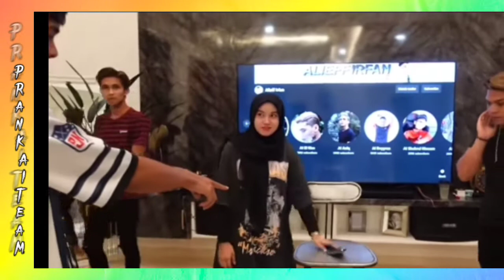PRANK TEAM Alieff Irfan